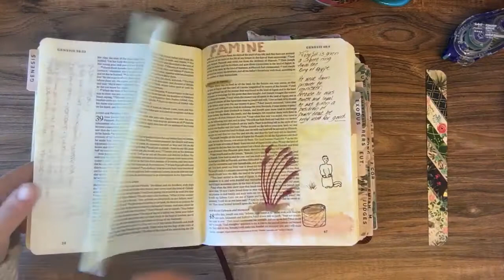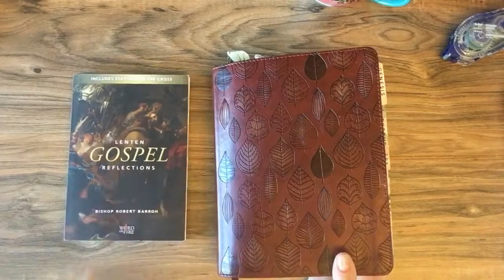Bible Journaling, Bible in a Year with Fr. Mike Schmitz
Bible in a Year with Father Mike Schmitz
Bible Tabs